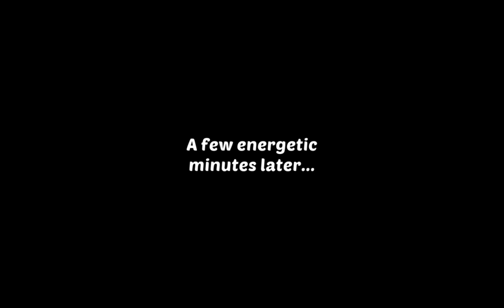Homescapes - Level 2306 - 2310 - Gameplay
Our best puzzle game.

Help Austin the butler bring warmth and comfort back to his wonderful family's mansion. Come on in - adventures await you from the moment you walk in the door!